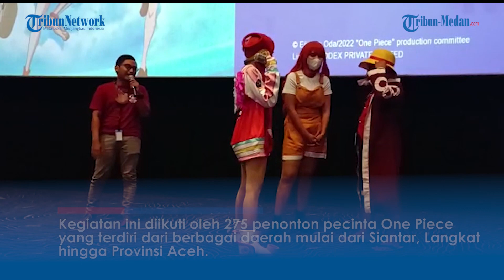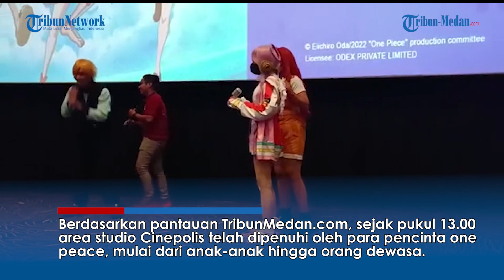Komunitas Pecinta One Piece Menggelar Acara Nonton Bareng, Azmi Sudah Tiga Tahun Gak Nonton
TRIBUN-MEDAN.COM, Medan - Komunitas pecinta One Piece Kota Medan mengadakan kegiatan acara nonton bareng One Piece Film yang diselenggarakan di Cinepolis Plaza Medan Fair pada Minggu (25/9/2022).

Kegiatan ini diikuti oleh 275 penonton pecinta One Piece yang terdiri dari berbagai daerah mulai dari Siantar, Langkat hingga Provinsi Aceh.

Berdasarkan pantauan TribunMedan.com, sejak pukul 13.00 area studio Cinepolis telah dipenuhi oleh para pencinta one peace, mulai dari anak-anak hingga orang dewasa.